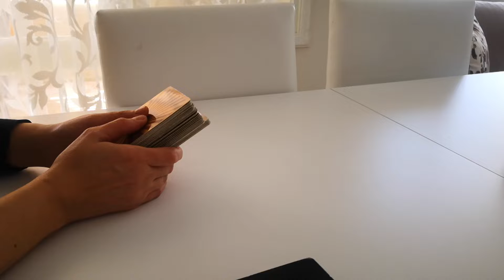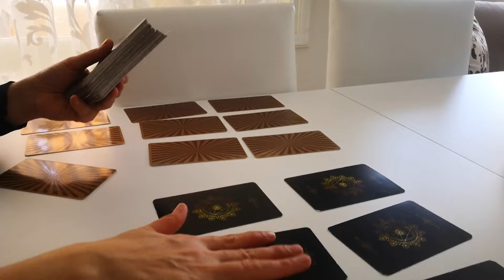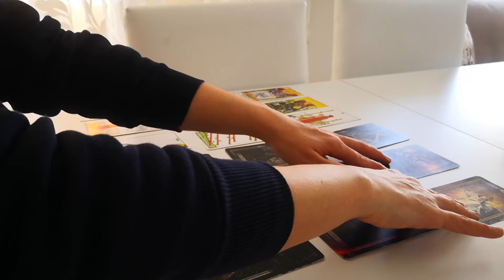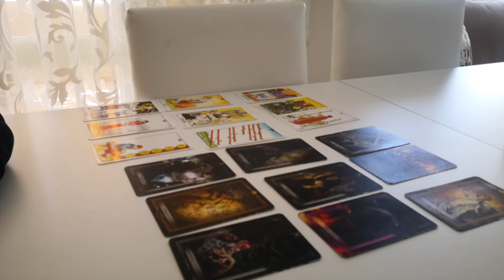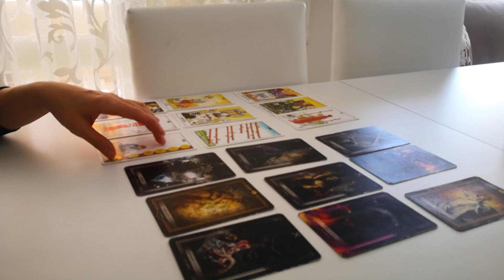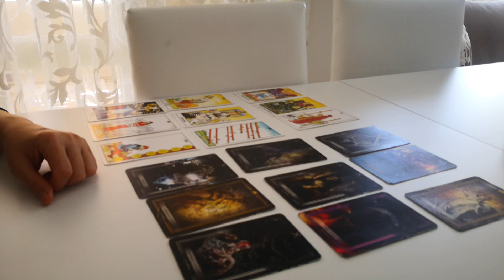TERAZİ BURCU ERİL DİŞİL ENERJİ VE OLASI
SADECE MESAJ YOLUYLA ULAŞABİLİRSİNİZ...